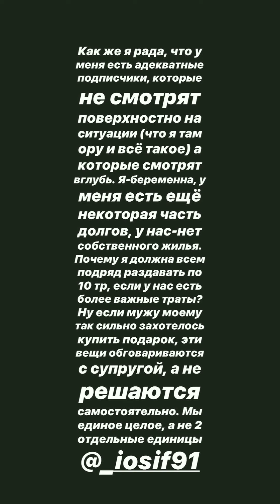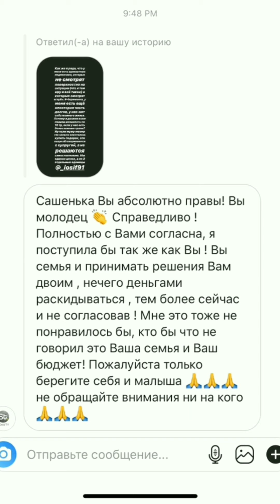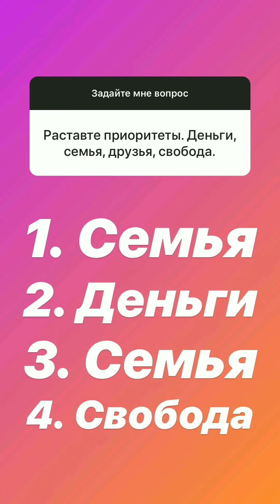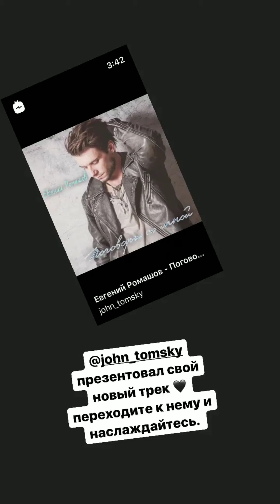Саша Черно и Иосиф Оганесян в сторис 20.12.2019. Вопрос-ответ.